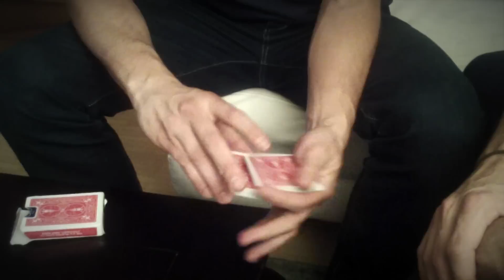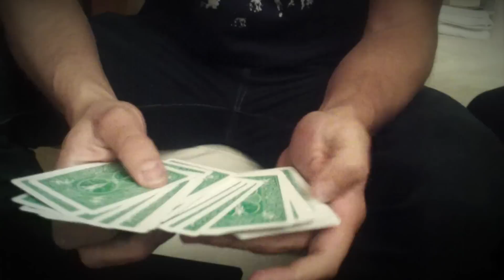Zauberkünstler Florian Klein (Projekt 365 - Day 14)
Equipment:
2 x GoPro Hero 2, Zoom Q3HD
Schnitt in Avid Media Composer